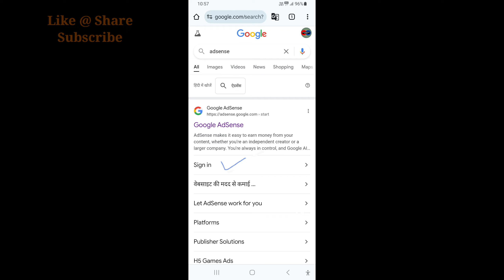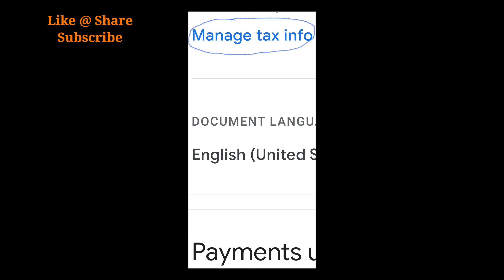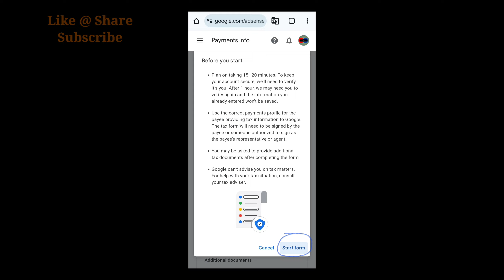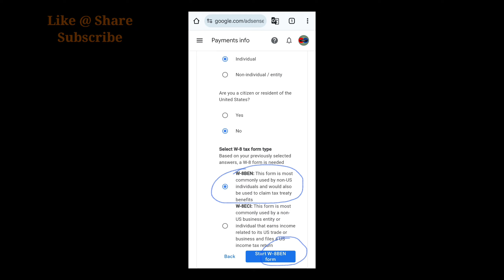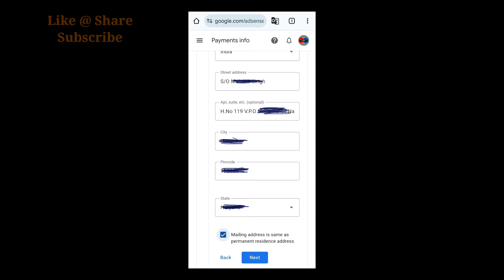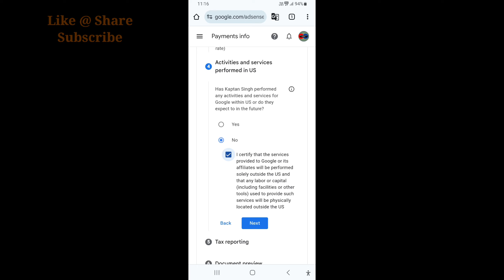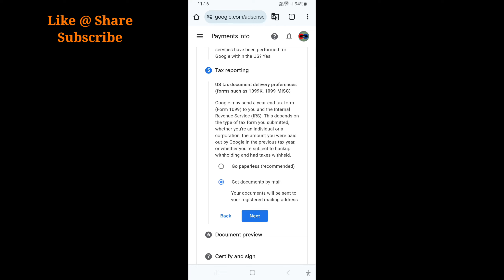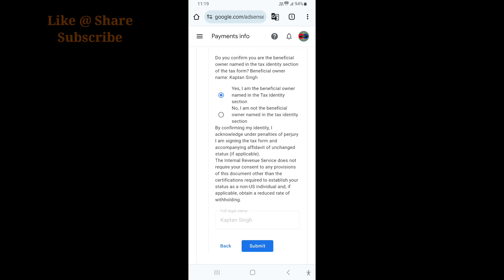Youtube US Tax Resubmit Form Submit | New Update | How To Fill US Tax Form | MSM